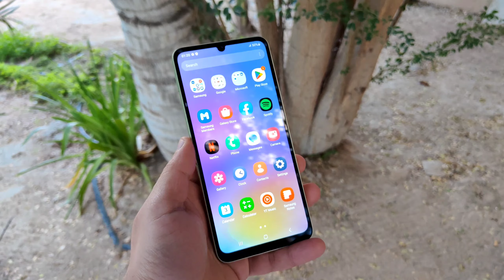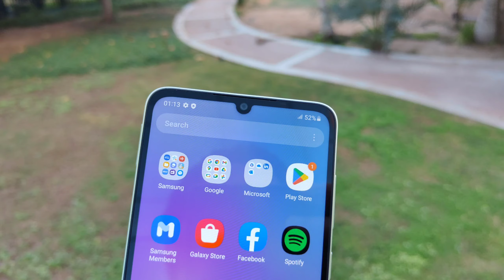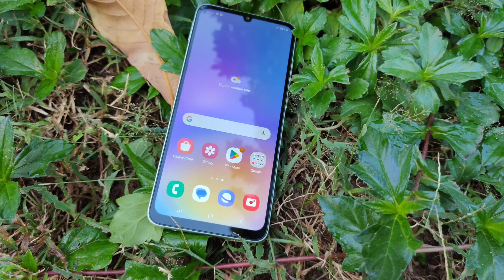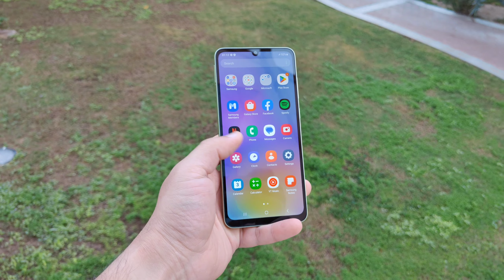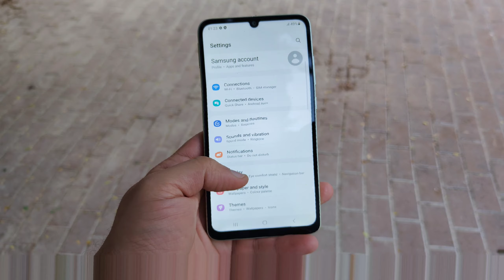Samsung Galaxy A05 Unboxing & Review Malayalam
Samsung Galaxy A05 Unboxing & Review